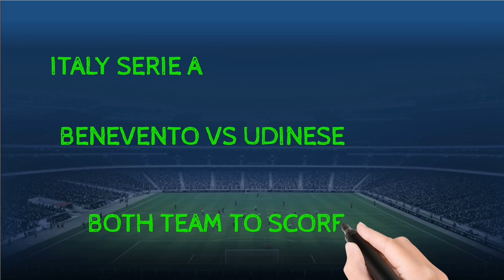FOOTBALL PREDICTIONS TODAY 25/04/2021|SOCCER PREDICTIONS|BETTING STRATEGY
Predictions Football today 25/04/2021;Predictions Football today 25avril 2021 .DAILY FOOTBALL PREDICTIONS |BETTING TIPS 25/04/2021|